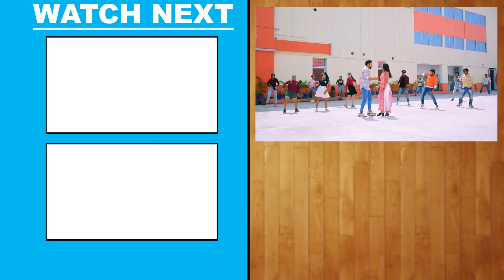Video | Sorry लईका रही | Gunjan Singh | Shilpi Raj | Sorry Laika Rahi | New Bhojpuri Song 2022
Album - Sorry Laika Rahi
Song - Sorry Laika Rahi
Singer - Gunjan Singh, Shilpi Raj
Ft. - Mahima Singh
Lyrics - Gautam Rai Kala Naag
VG - 28809

Available on -

Lyrics -

Tohare gav ke laika ago kholat rahe pol
kahe kaise shadi kaile bolat rahe bol
kaile hoibu jaisan waisan kena tohara kahi

kaini galti chahe sahi sorry laika rahi
naihar me najar ham ladaini
galati na kuchhau ham kaini

ta batiya khul ke batlav
tu aise jani fuslava
Jantani kaha kaise khaile hokhabu dahi

chhoda tu bat e sab tala
pichhe ke raj na nikala

ham sab jantani
gunjan sang katalu chani
gautami bhiri kabo tohar dal nahi lahi